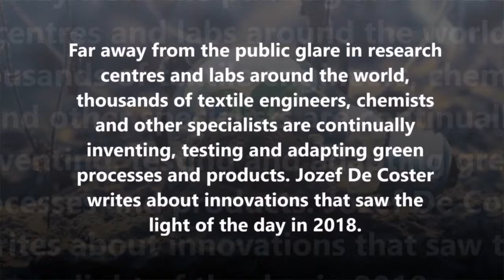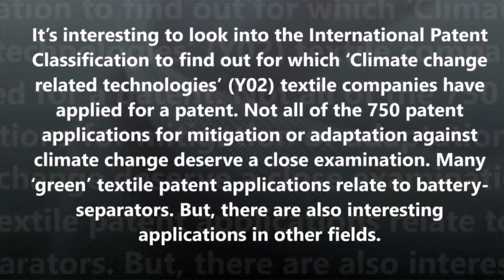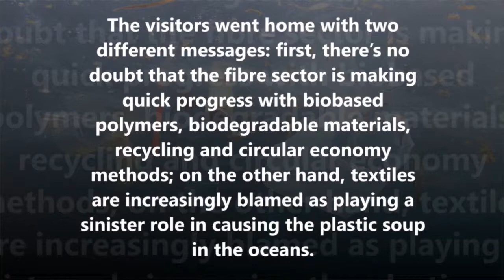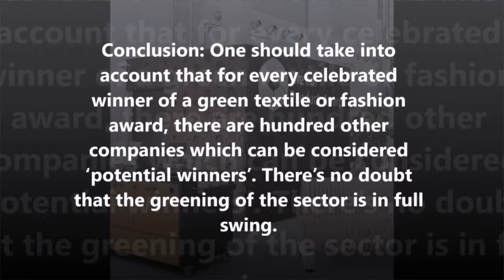The Green Rush | Innovation in Textile Industry | Fibre2Fashion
Far away from the public glare in research centers and labs around the world, thousands of textile engineers, chemists, and other specialists are continually inventing, testing and adopting green processes and products. Jozef De Coster writes about innovations that saw the light of the day in 2018.

Highlights from the video:

A great year

Invisible work of researchers

‘Green’ patent applications

Interesting patent applications

American patent applications

Sustainability innovations at Dornbirn

Two messages

Sustainability through polymers

Spotlight on plastic soup

Green awards

Conclusion: One should take into account that for every celebrated winner of a green textile or fashion award, there are a hundred other companies which can be considered ‘potential winners’. There’s no doubt that the greening of the sector is in full swing.